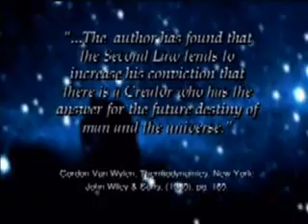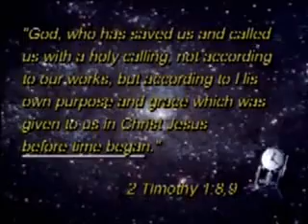Uma Questão de Origens - Criacionismo x Evolucionismo - dublado parte 2/7